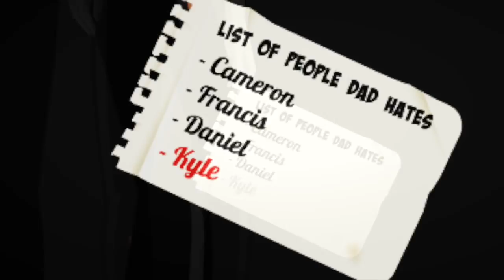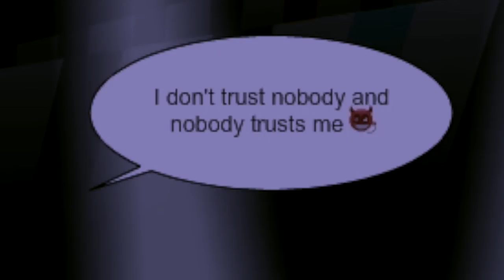Look What You Made Me Do - MSP Version